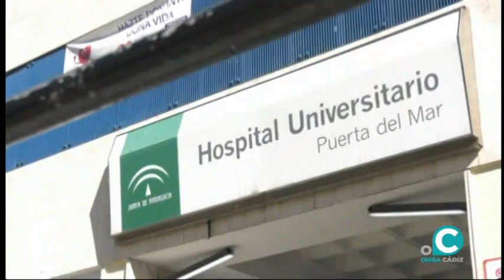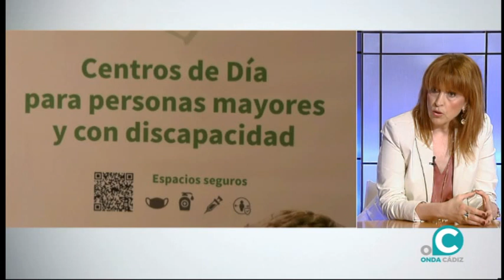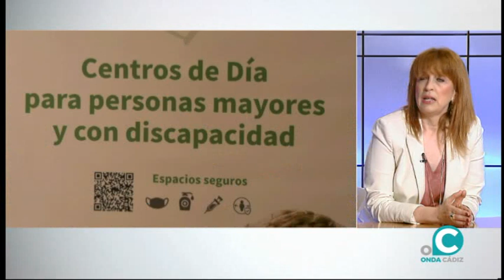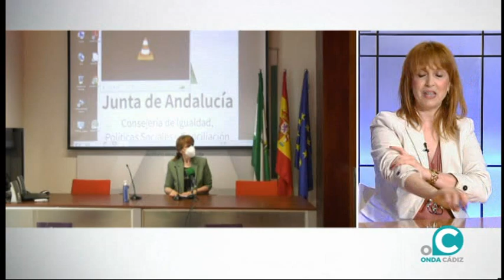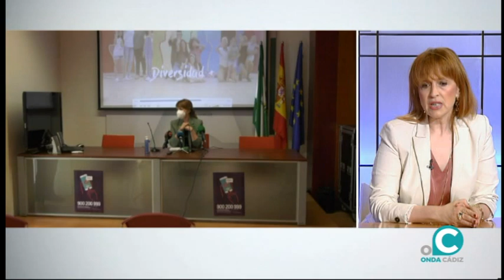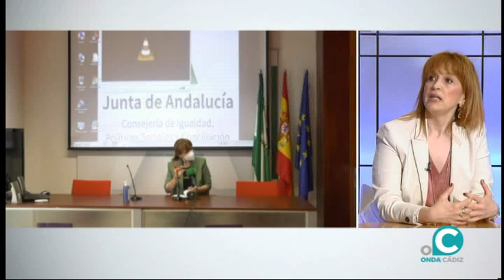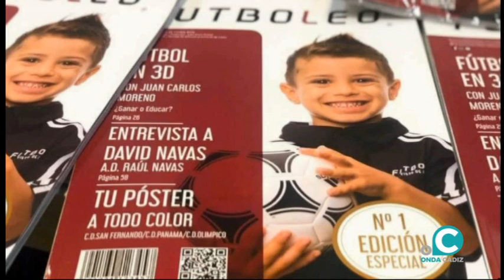EL MIRADOR 24 06 21 ONDA CÁDIZ TV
Hablamos con la presidenta de ASOCIDE ANDALUCÍA, la Asociación de Personas Sordociegas de Andalucía, para recordar el día internacional de este colectivo el próximo 27 de junio.

Además, nos acompaña la delegada territorial de Igualdad, Políticas Sociales y Conciliación en Cádiz, Ana Fidalgo, para hablarnos de varias campañas significativas puestas en marcha por la Consejería de Igualdad de la Junta de Andalucía. Y hoy se adelanta el encuentro con el fútbol base, donde se presentarán a dos jugadores de esta disciplina en Cádiz.